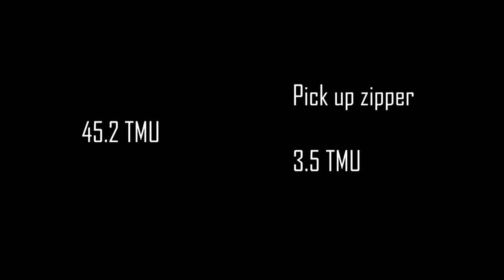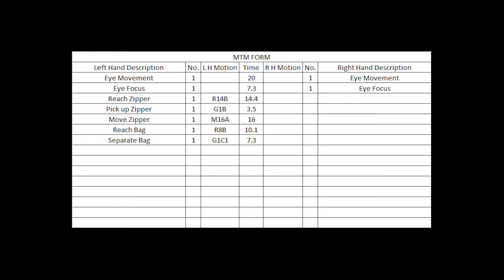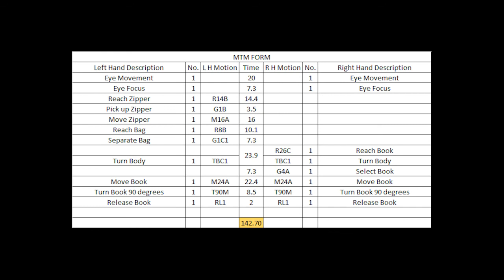Time Study (MTM-1) Video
Example of MTM-1 application